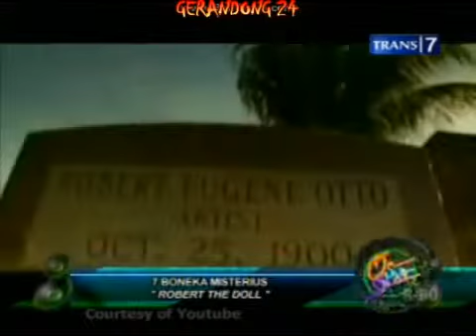On The Spot Trans 7 - 7 Boneka Misterius Yang Sangat Mengerikan